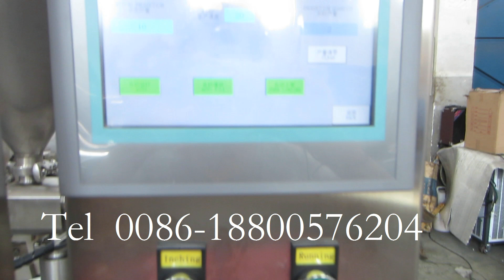Full automatic aluminum tube filling seaming machine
Machine type: Automatic filling machine
Filling type: Standard filling
Filling volume: 5-75/75-250ml
Filling speed: 40-60tube/min
Filling product: AB glue, 502 glue,  epoxy glue, mouse glue, cream, ointment, paint, shampoo, toothpaste, shoe polish, or other cream, etc.